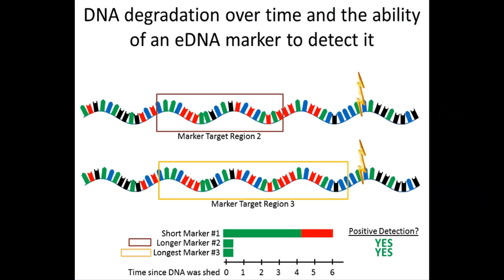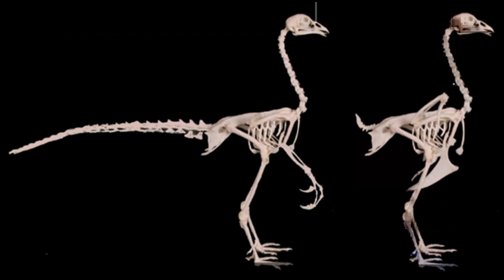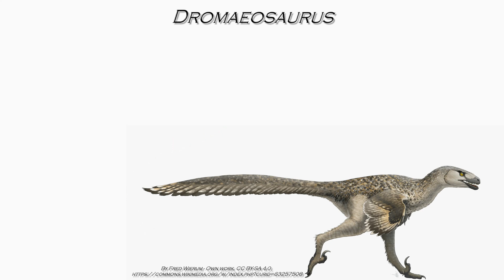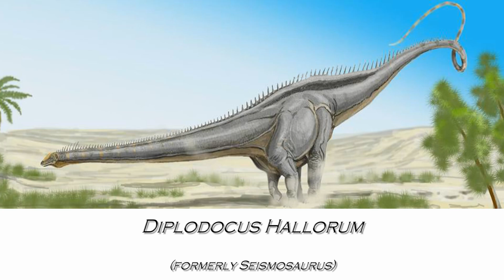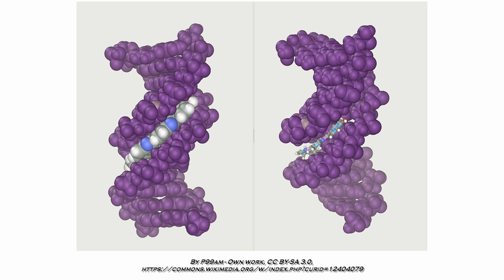Should We Make a "Chickenosaurus?"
Paleontologists and genetic engineers team up to create chickens with dinosaur physical traits. But should we?

Do you like obscure or oddball snippets of history? Or Paleontology? Military history? Archaeology? Well, you're already here, so you're in the right place. We're all about tackling the lesser-known and weirder aspects of history. Now, you can help us make that happen and join us for the ride...